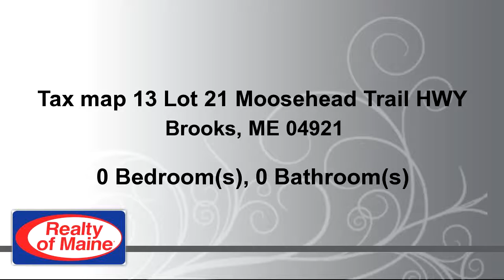Lots And Land for sale - Tax map 13 Lot 21 Moosehead Trail HWY, Brooks, ME 04921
Here is a beautiful manicured 1.50 acre lot with mountain views to build your dream home.  Priced to sell!

Bedrooms: 0
Bathrooms: 0.00 Bathroom
Square Feet: 0
Price: $17,000